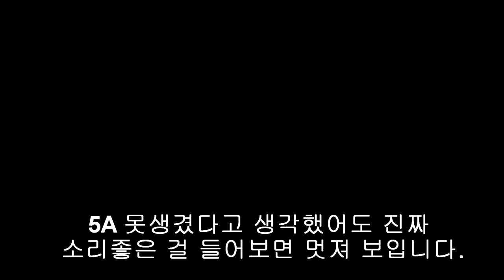신중하게 산 오디오가 실패할 가능성 -오디오 구입의 새로운 요령-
오디오 구입의 새로운 요령 방법을 이야기 해봤습니다.
다양한 부분을 고려해서 산 오디오가 실패하기 쉬운 이유와 대안 방안 이야기입니다.